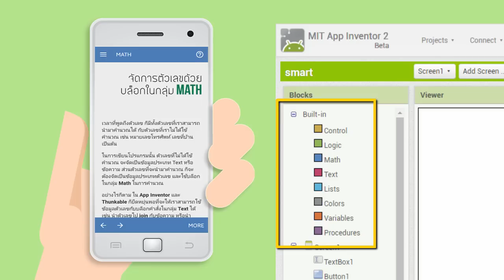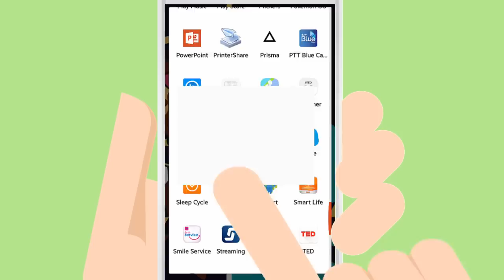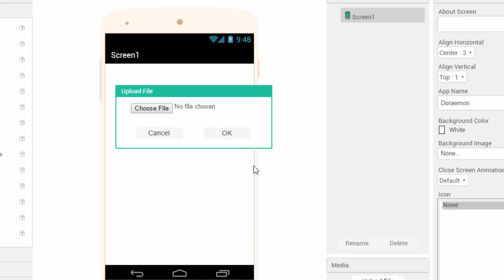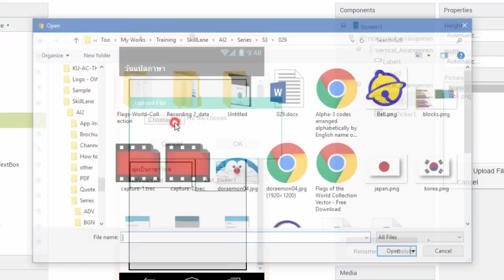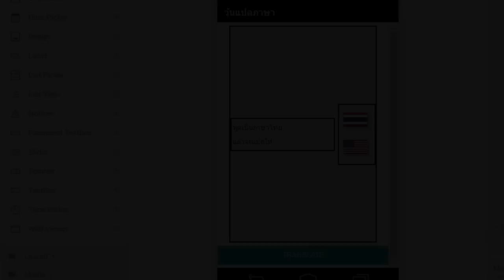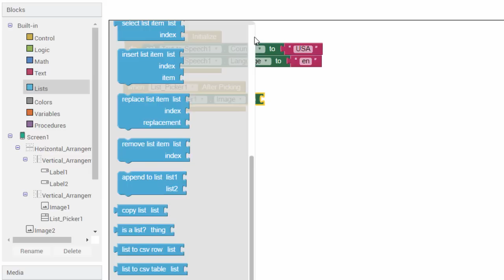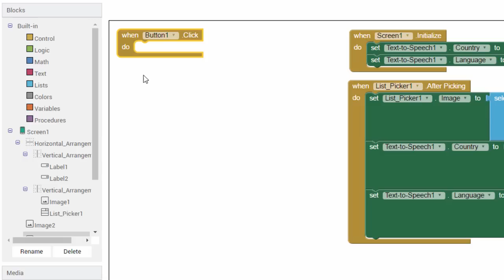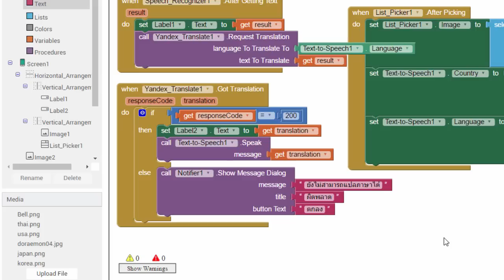Chapter 29 – สร้างแอพ "วุ้นแปลภาษา"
แอพ "วุ้นแปลภาษา" นี้ สามารถรับฟังคำพูดภาษาไทย แล้วแปลเป็นภาษาต่างๆ เช่น อังกฤษ ญี่ปุ่น เกาหลี พร้้อมกับออกเสียงภาษานั้นได้ โดยใช้ 3 คอมโพเนนต์หลัก คือ
- Speech Recognizer
- Yandex Translation
- Text-to-speech